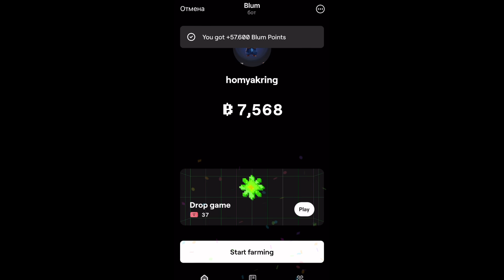Как скачать игру Блум / Как играть в Блум / BLUM